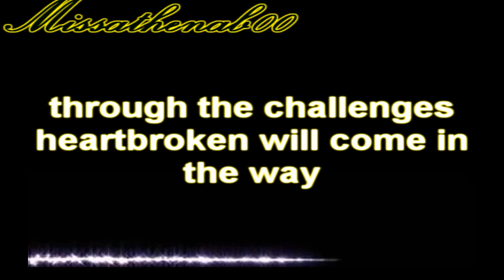Winning A Jonas Heart Trail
I wanted to start of with a new series ;D july 12 please, comment and rate what you think !
please,stay tune in . and yes, I'M BACK !! . I thought i wouldnt make no more stories, but hay i couldnt help it (;

PLOT: girls edition fight and Win a JONAS HEARTS ! . who will win ? who will it be ? . who do YOU want to win win for each jonas ?